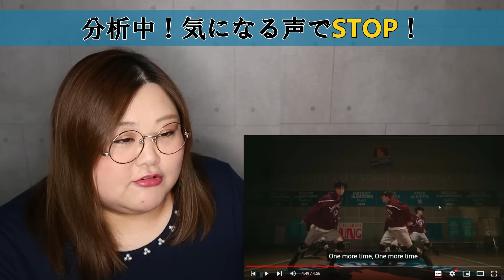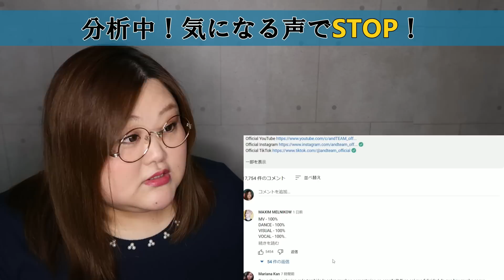日本語詞でこの神曲。脱帽です。 &TEAM ‘Under the skin’ Official MV【歌声分析】【リアクション】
公式映像▼

ボーカルコーチSAKIKOによるYouTubeチャンネル【さきここVoice】

※当チャンネルの歌声分析動画は歌声を細かく聞いて再現をするために一時停止が多くなっております。
動画をフルで流してほしいとリクエストが時々ありますが、ご要望に添えず申し訳ございません。
その代わりに誰よりも丁寧に、皆さんがアーティストの声を聴きとれるようサポートできれば幸いです。